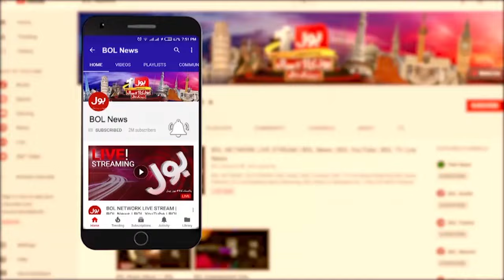Omar Ayub Khan Shocking Revelation | PTI Leaders Arrest | Breaking News